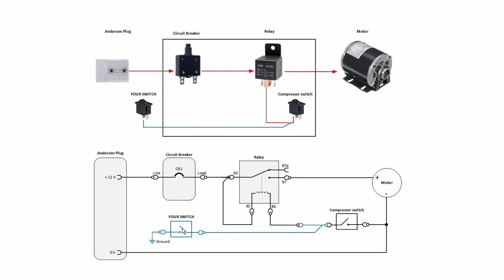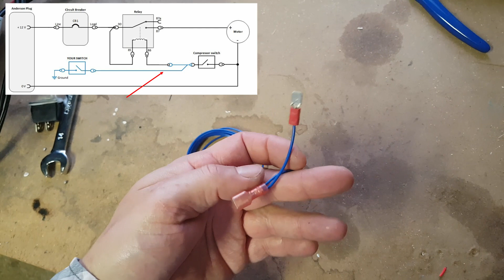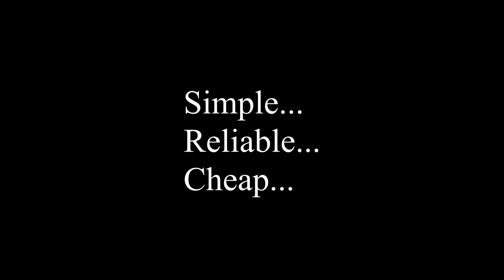DIY 12V Air Compressor Modification | Remote Switch Install with schematic | 4WD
This is a cheap, easy and reliable way to modify your 12V air compressor to have a remote switch. Avoids any complex or more expensive circuitry.

The compressor shown here is from Anaconda, but this is the same compressor as sold and re-branded by:
 - Ridge Ryder (Supercheap auto)
 - XTM (BCF)
 - Kings Thumper (4WD Supacentre)

This mod is not permanent, so it can be easily removed if required.

All you need for this mod is:
 - Male spade terminal
 - Female spade terminal
 - Lengh of wire

The car shown here is a Mitsubishi Pajero NS.